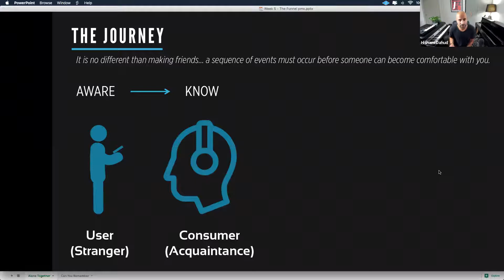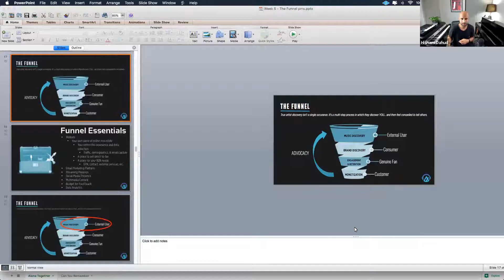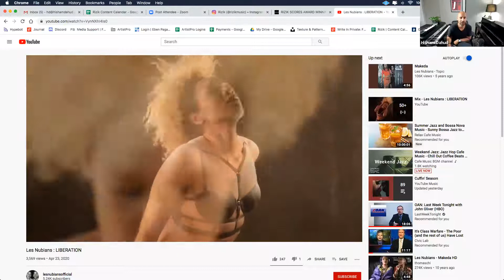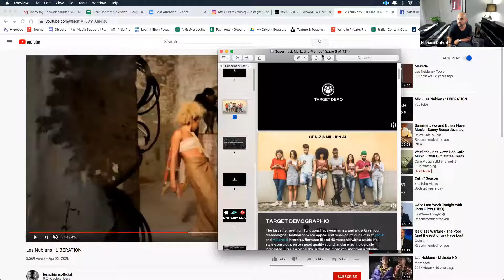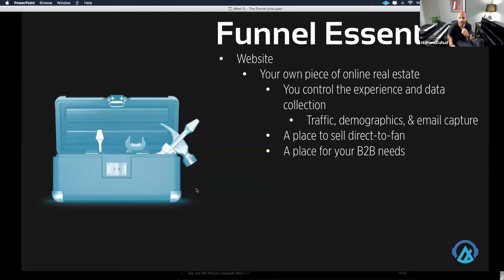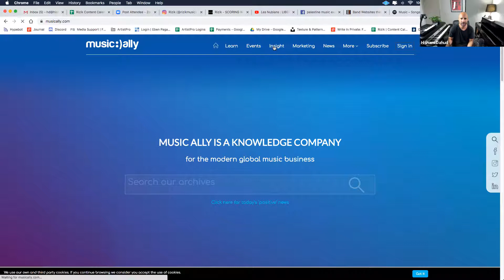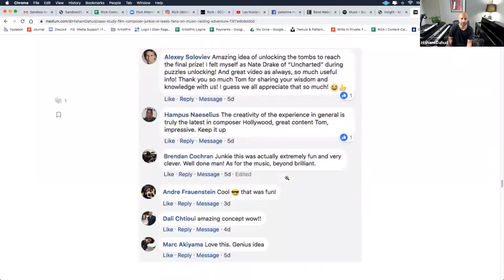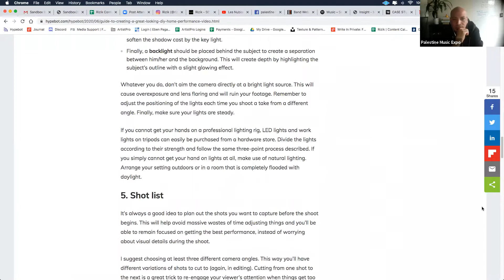Start With One: Building Fans Online w/ Hisham Dahud - PMX Artist Academy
Many artists have a dream of performing in front of thousands of people, but in the beginning you may only have one.

Then two... three... four... five... eventually, enough to sustain a business with. But it starts with one.

This workshop will show you what you need in order to attract, capture, and build relationships with people online who will support your music career.

Hisham Dahud is a Los Angeles-based musician, marketing strategist, and artist educator based in Los Angeles. He's worked alongside some of music's biggest names as their brand specialist and digital marketing manager.